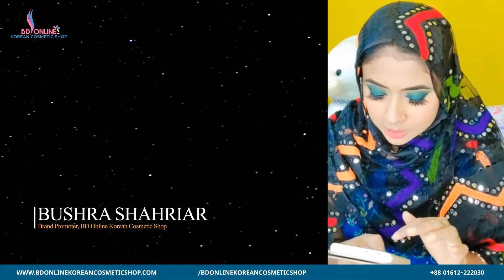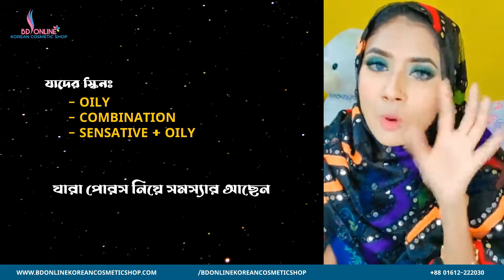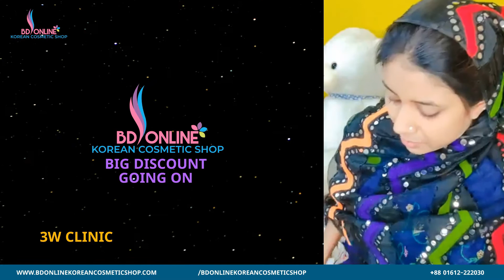Open Pores Treatment || ওপেন পোরস পার্মানেন্টলি দূর করার উপায় || Skincare Tips By Bushra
✅ Item: Tiam Pore Minimizing 21 Cream
✅ Brand: TIAM
✅ Origin: Korea

Skin এর সমস্যার সমাধান ও স্কিন স্পেশালিস্ট দের পরামর্শ পেতে ইনবক্স করুন।
ঘরে থাকুন সুস্থ থাকুন, আমরাই পৌছে দিব আপনার পছন্দের পন্যটি আপনার দোয়াড়ে।

📲 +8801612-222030 (Call for Home Delivery)

📌 Show Room:
✔ Uttara: Shop-30, S.B Plaza, Azampur, Sector-3, Uttara, Dhaka, Bangladesh

✔ Basundhara City: Shop: 51, Block- B, Level-03, Basundhara City Shopping Complex

🚚 Delivery:
We deliver our products all over Bangladesh.
Delivery charge inside Dhaka 80 BDT & outside Dhaka 130 BDT